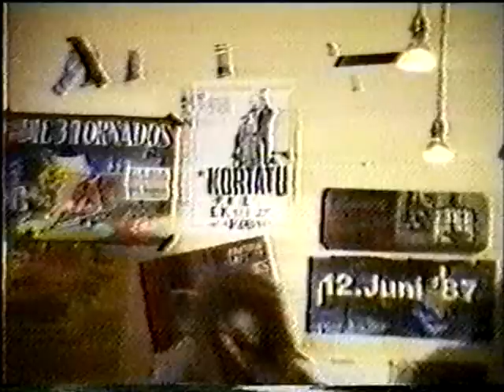KORTATU - OKER NAGO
KORTATU